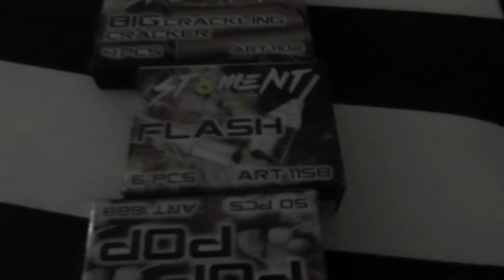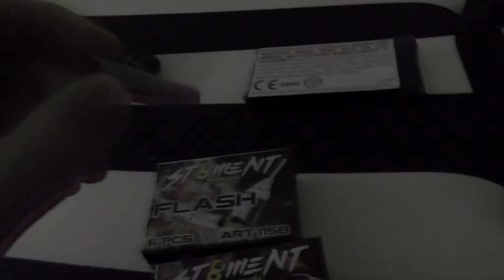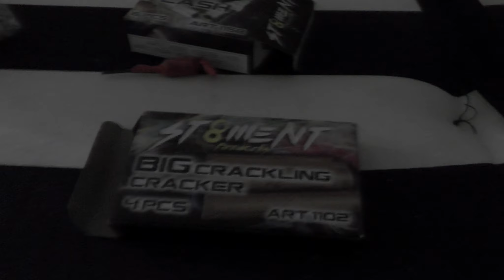2. Türchen | Feuerwerkskalender 2023